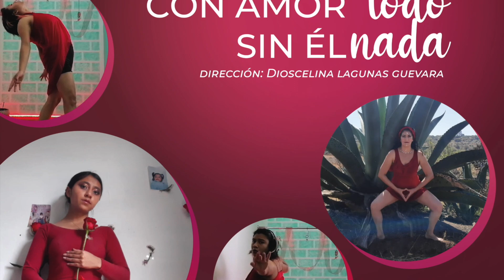CON EL AMOR TODO, SIN ÉL NADA.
El amor es como la danza, hay giros, movimientos, cadencia y mucho arte. No te pierdas: Con el amor todo, sin él nada, con el taller de danza contemporánea Transmutación Corpórea, de la UAM Iztapalapa. Conéctate para disfrutar de este montaje el 5 de marzo a las 6 de la tarde por el facebook live: transmutacioncorporeauam